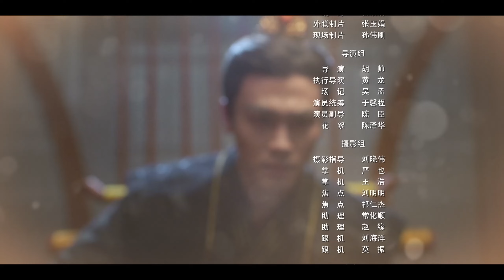【Sub Español】EP 10丨Mi Princesa Chismosa丨Gossip Princess丨绯闻王妃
🙌 Para encontrar el camino a casa, Liang Hong debe reunir las cinco cuentas de cristal, pero accidentalmente se "mete" con cinco hombres. Liang Hong ha sido repetidamente "obligada a casarse", lo que no sólo la hace meterse en escándalos, sino que también la convierte en una jugadora de una persona que nunca ha tenido una relación. Entonces se convierte en una versión femenina de "Wei Xiao Bao", que tiene siete esposas en la ciudad de Jiankang. Iba a huir después de la estafa, pero se ve envuelta en una conspiración...
【Sub Español】Mi Princesa Chismosa丨Gossip Princess丨绯闻王妃
【Lista de Actores】Li Ming Xuan,  Han Jia Hui